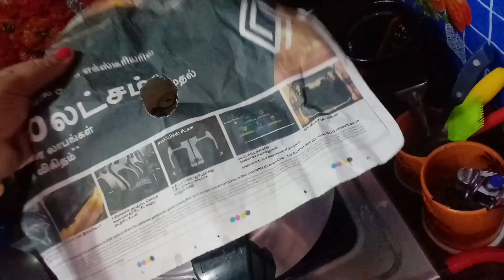இந்த டிப்ஸ் தெரிந்தால் கிச்சனில் நேரத்தையும் பணத்தையும் மிச்சப்படுத்தலாம்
@nila Kutty Channel